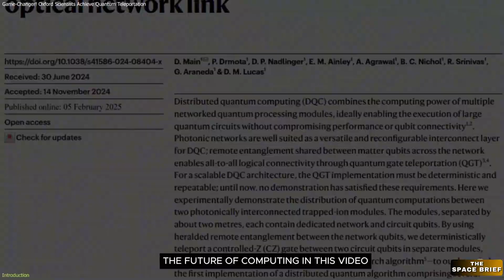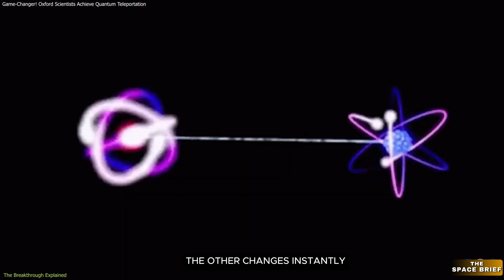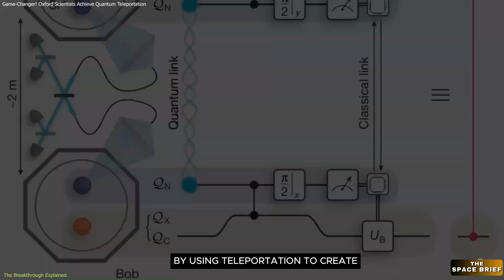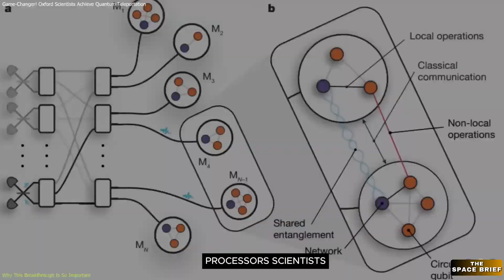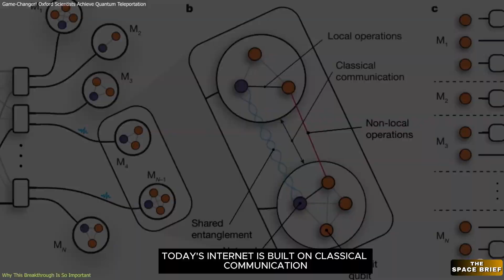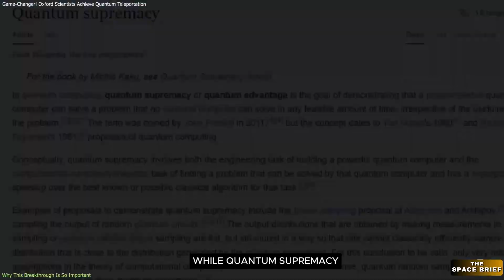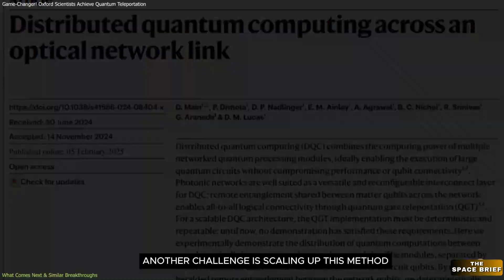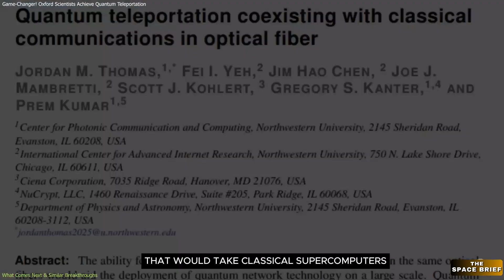Breakthrough! Oxford Scientists Crack Quantum Teleportation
Scientists at the University of Oxford have achieved a groundbreaking milestone in quantum computing by successfully teleporting logical quantum gates between separate processors. This breakthrough could revolutionize computing, solving scalability challenges and paving the way for ultra-powerful quantum systems and an unhackable quantum internet. Discover how this discovery works, why it’s so important, and what it means for the future of technology! 🚀